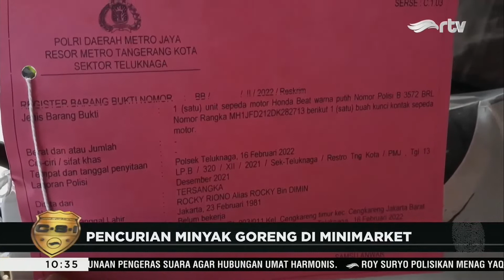Demi Minyak Goreng, Sekelompok Orang Nekat Bobol Minimarket di Tangerang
Akibat minyak goreng kemasan langka, sekelompok orang nekat membobol minimarket demi minyak goreng di kawasan Tangerang, Banten. Namun, aksi pembobolan minimarket terekam kamera pengawas CCTV. Berbekal rekaman tersebut, Unit Reskrim Teluk Naga berhasil meringkus 7 pelaku yang menurut pemeriksaan, mereka sudah membobol sebanyak 14 minimarket, sementara 4 pelaku masih dalam pengejaran.